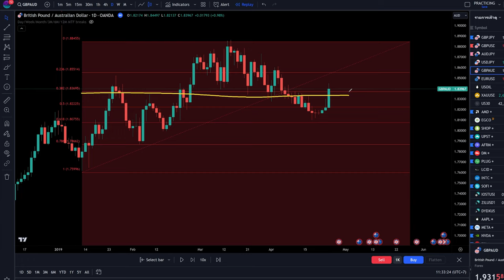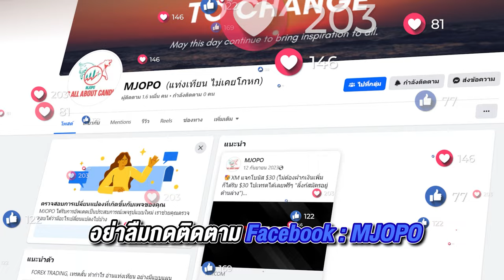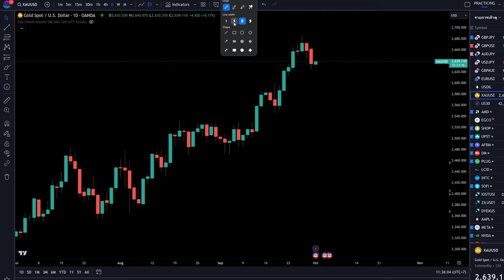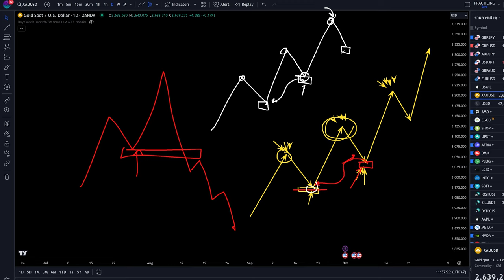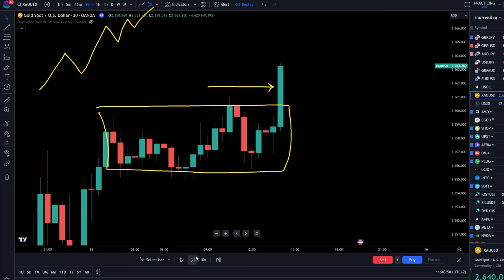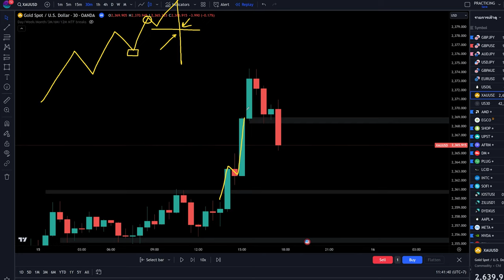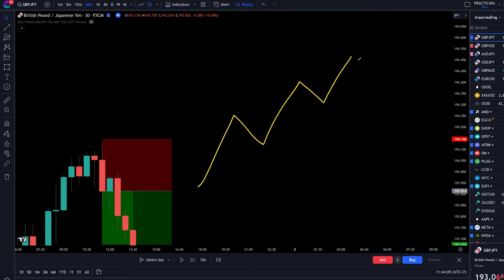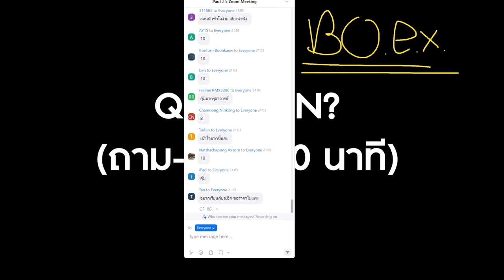ดูยังไงว่าจะขึ้นหรือลง | เล่น BUY หรือ SELL? คลิปนี้ มีคำตอบ